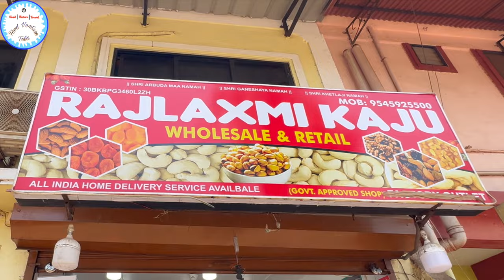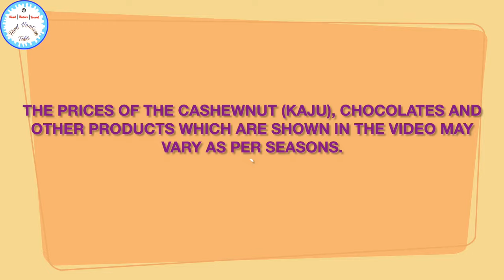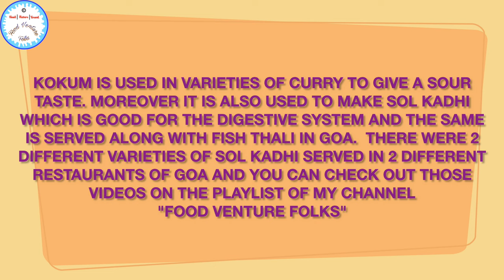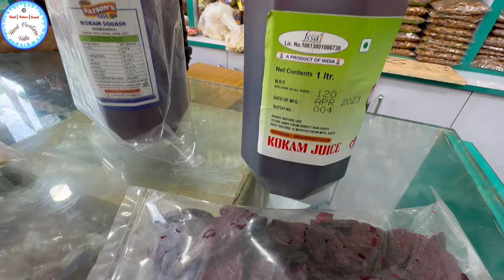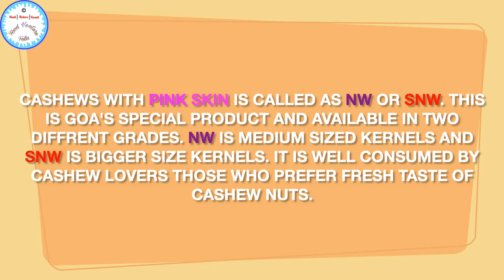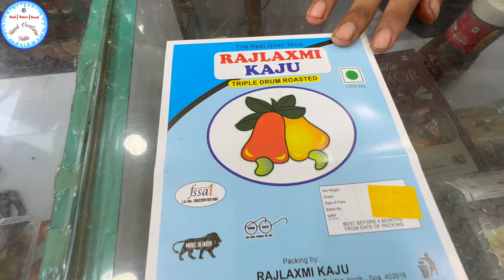GOA MEIN SABSE SASTA KAJU KA WHOLESALE SHOP | CHOCOLATE | SWEETS | HALWA | DRY FRUITS ALL AVAILABLE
Goa Latest Kaju price | Wholesale Cashew Nuts | Cheapest Kaju price in Goa | Variety of Kaju 🔥 Hindi Goa Vlogs

If you are looking for :
- Cheap hotel stay in Goa
- how to get prepaid taxi in Goa
- how to book through goa miles app online
- How to book 2 wheelers and 4 wheelers in Goa
- Best russian market in Goa
- Cheapest souvenirs to buy in Goa
- Best seafood thali in Goa
- Best pork sausages in Goa
- Best cashews in Goa
- Cheapest alcohol in Goa
- Best place to buy authentic bebinca in Goa
- Best place for cheap tattoo's in Goa
- Budget tourist package in Goa
- Best beaches in Goa
- Popular churches to visit in Goa
- Best beach for photo shoot (Anjuna & Vegator)

Hello Friends,

Watch the below Dubai Gold Vlogs 2023

📍Rajlaxmi Kaju